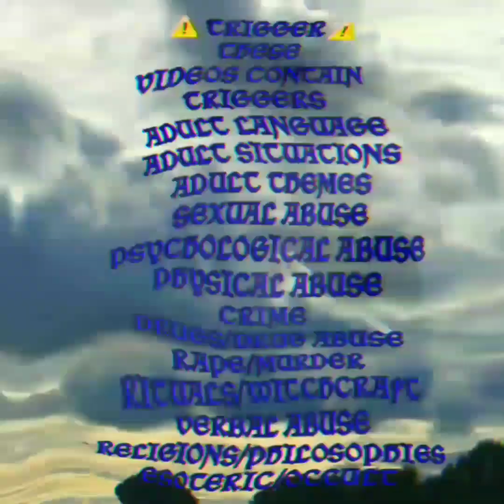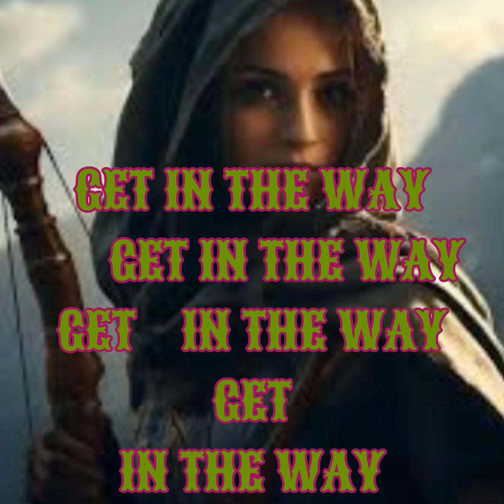Jump Zone Session No. 6 No Time Time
Jump Zone
Session No 6
No Time Time

Helpful Links

If You Hear Something I Missed
 Or Got Wrong
About It So I Can Correct Or Add It...
Comment Any Questions Or Topics
You'd Like Me
To Ask The Spirits About
Or Any Topics Or Ideas For
Videos You'd Like For
Me To Cover...

If You'd Like To Support The
Channel I'd Be So Happy With
Or Both
The Cause Or Buy A Cup
Namaste

$StarSeedSuperSoldier

Chime

$Beyond-TheVeil-3

Video By:
Motion Ninja
InShot Video
Apps
Ghost Tube
Ghost Tube SLS Camera
Ghost Tube Seer
Ghost Tube Vox
Spirit Talker
Spiritus
Necrophonic
Dead wave
Voices
Angelic
SGK1
SGK2
SCD3
SONO X10
Ghost Box Communicator
SG Pro
SG Lite
D666
Spirit TV
Hope
Spirit Talker